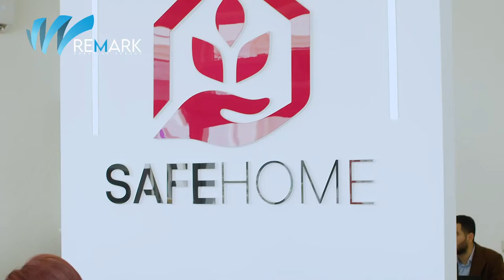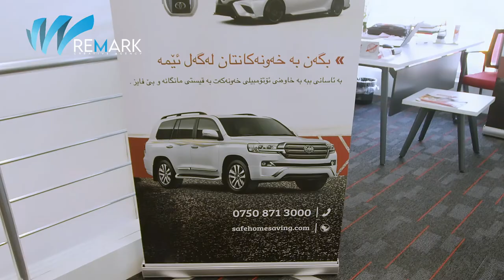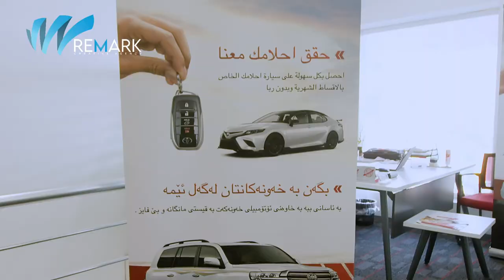Trendy Show - Net TV / Safe Home, Erbil Promo [2022]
Film made by Remark Creative Agency for Net TV Kurdish satellite channel.